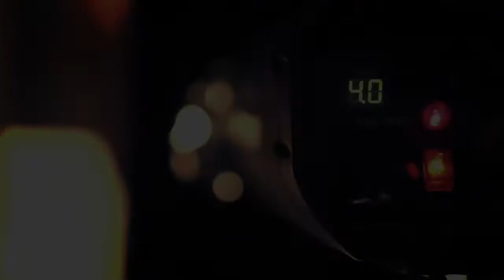D&D Photostudio Nairobi Kenya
Backstage of the photostudio in Nairobi, Kenya.

Located at D&D Clothing showroom. Please visit us and book your photo session or studio with D&D